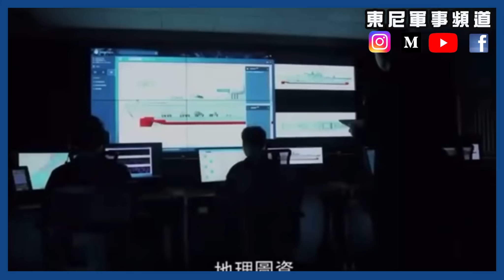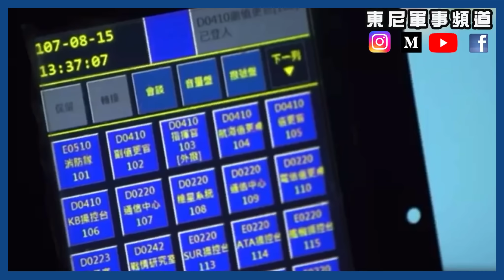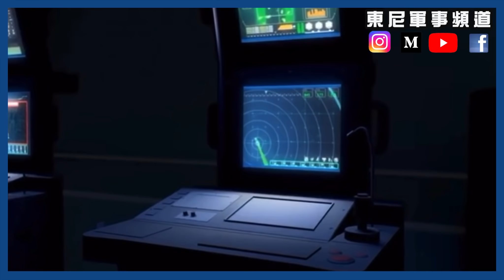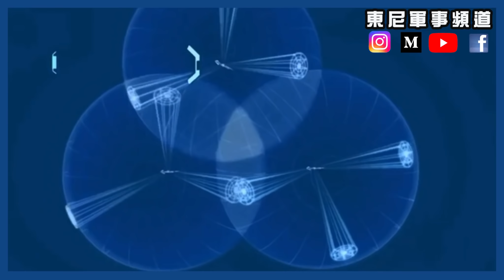［台海軍情］震海計劃遇困難 台灣海軍為難中科院？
震海計劃的最大困難是中科院研發的相位陣列雷達縮小到足以裝到海軍所要求的4500噸船體。最近更傳出海軍要放棄中科院自製的艦載相位陣列雷達，希望向歐美採購相位陣列雷達及作戰系統。但這是否代表中科院的科研能力差呢?其實震海計劃的不順要怪責的是台灣海軍。